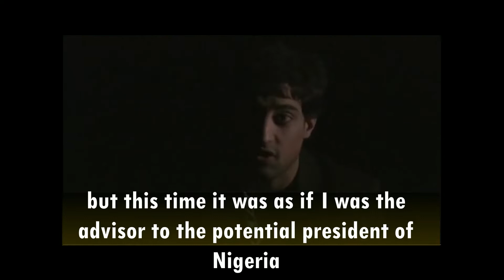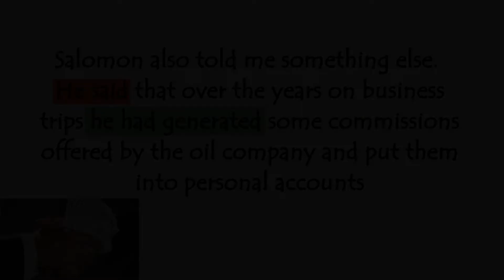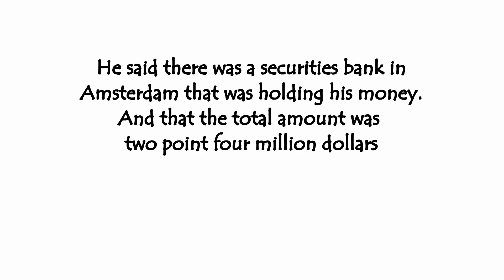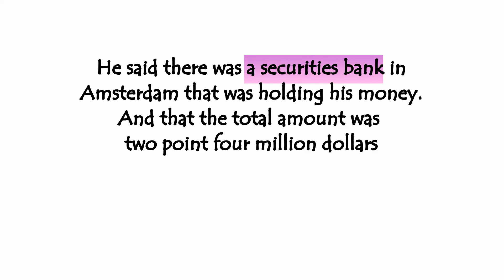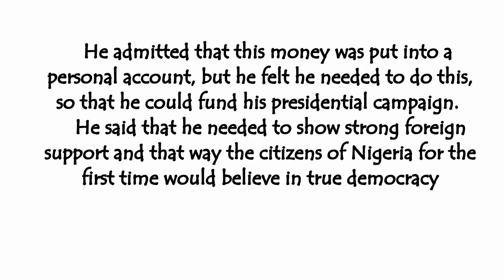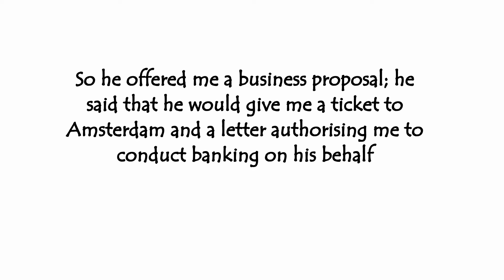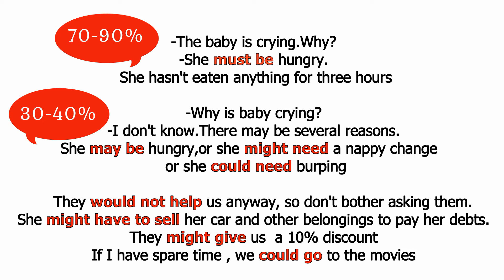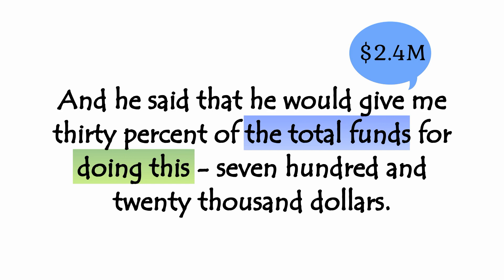Filmlərdən ingilis dili - Fırıldaq Videotəhlil 3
💡 Phrases from this episode:
     have a shot
    generate commissions
    securities bank
    be positive
indiki və gələcək zamanda  must/will/would/can/could/may/might

Sending you massive love 💗